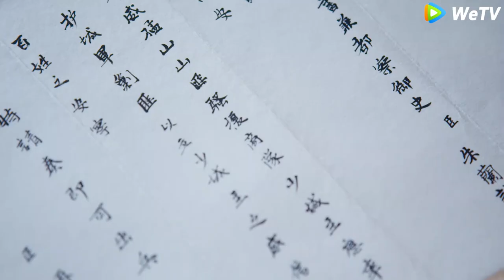Cinderella unexpectedly kissed the prince, and everyone gathered to watch the show!